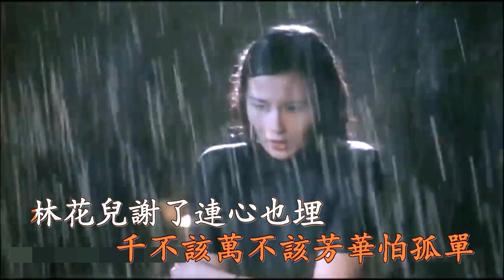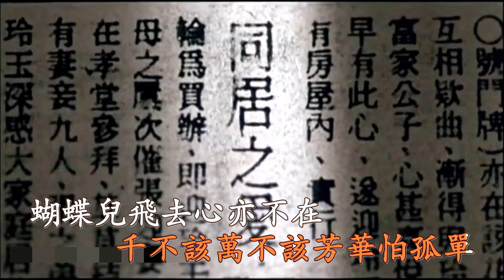葬心 - 黃鶯鶯 Karaoke 雙聲道 (左音樂/右人聲) 下載後可作卡拉OK使用.